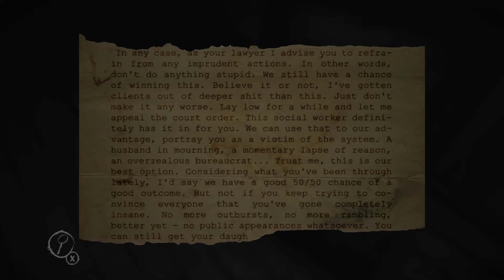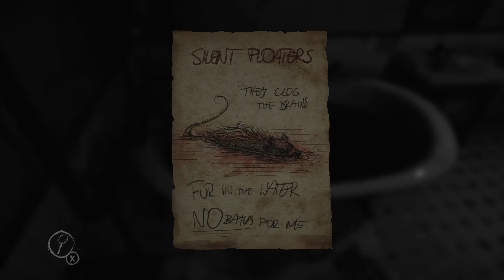Layers of Fear #3 | There's more poop!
this is the scariest part so far, and I'm scared to move on. even though    this was pretty scary, I'm having lots of fun. i hope you enjoyed the video and don't forget to like and subscribe.